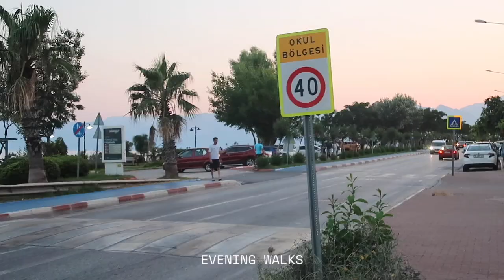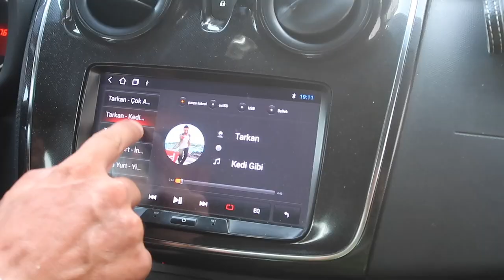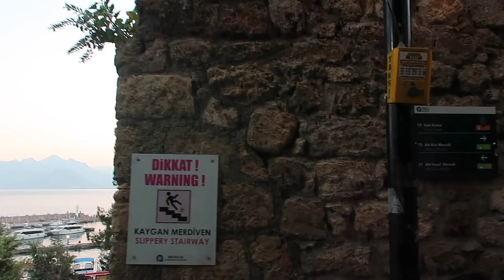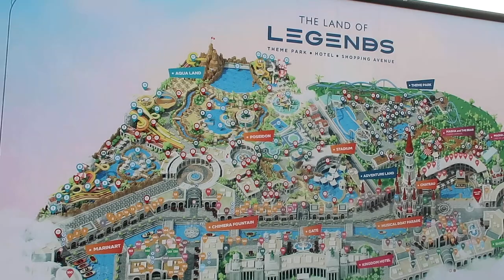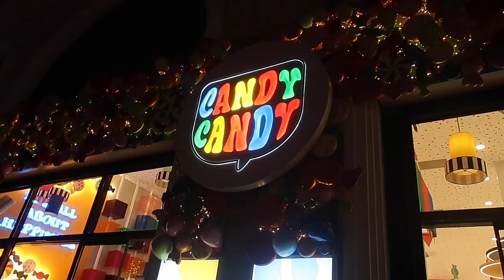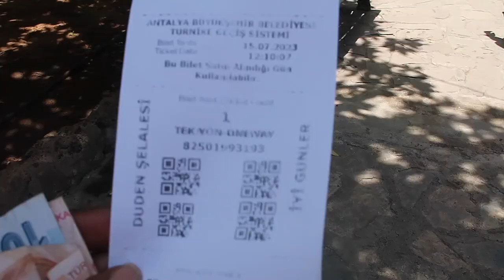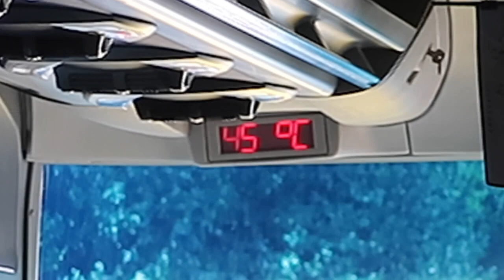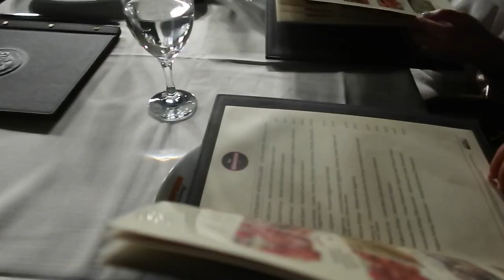ANTALYA GIRLS TRIP 🌊✨ TRAVEL VLOG | Beach Days, Dudden Waterfall, Halal Hotel and Land Of Legends 🇹🇷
I hope you all enjoy this Turkey travel vlog, Anatalya was so lovely.

Things to do- Travel Guide:
City tour ( Get your guide or Viator)
Dudden waterfall
Cable car up the mountain
Beaches in Lara- We went Mai Thai and Fosforlu
Land of Legends
Nemo restaurant ( didn't love the food but the vibe was nice)
Old Bazaar
Hadrians Gate
Antalya Marina

Hotel:
Estera hotel (Booked on Booking.Com)
Loved that it was halal and had segregated pools. Service was friendly but could've been better. Our rooms were not cleaned throughout the stay and we weren't provided an iron. But I would recommend all in all, alhamdulilah.